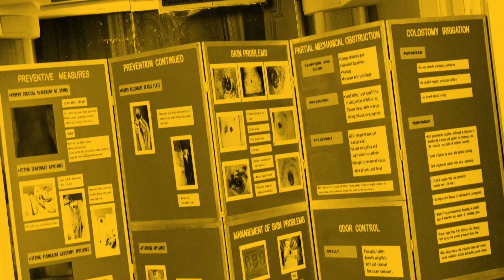DDW News: Robotics in GI Surgery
In this DDW News video, Michael G. House, MD, discusses present and future applications of computer-assisted minimally invasive surgical platforms.